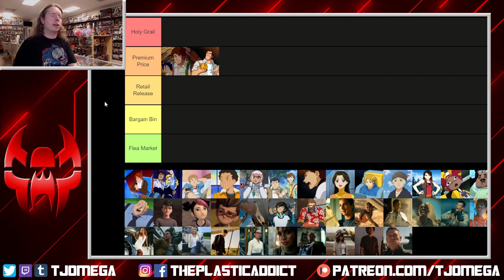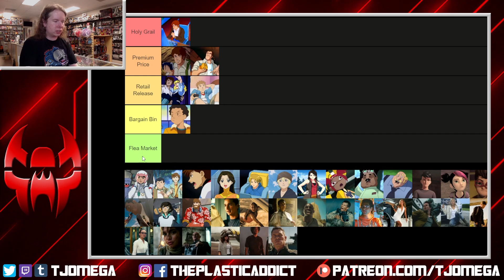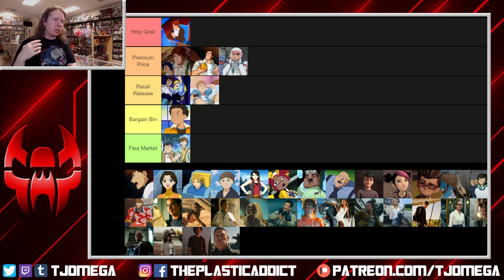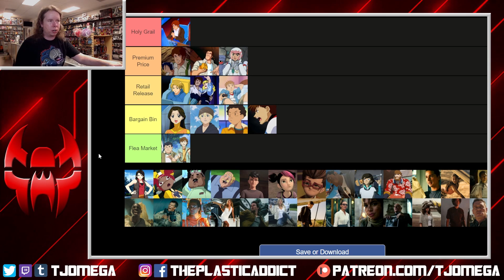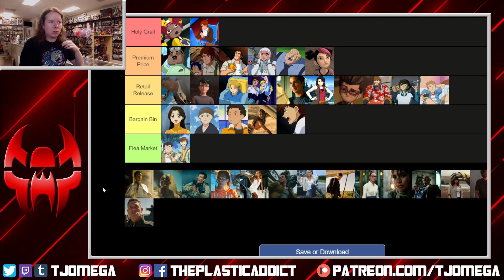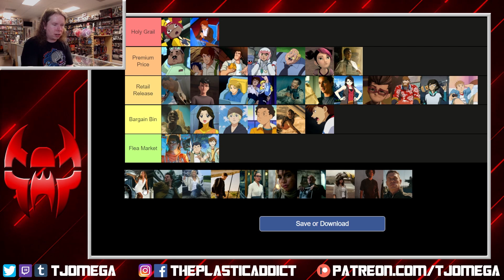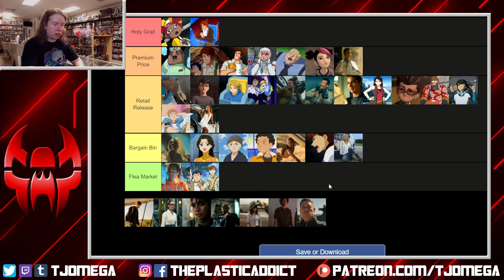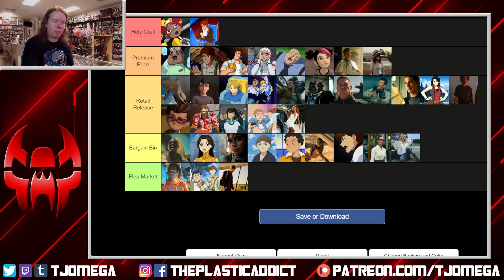Ranking Major Humans In Transformers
-You can help keep the channel going!

Listing off the major human protagonists in Transformers, specifically from cartoons and movies. Comic book characters, villains, or characters from preschool series are off limits.